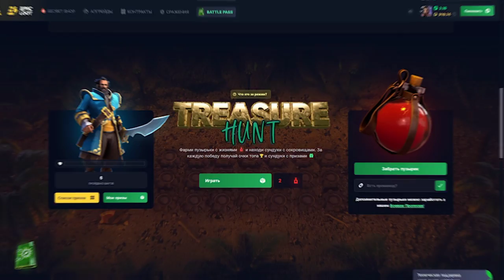НОВЫЙ Brewmaster ПАТЧ 7.32 - NEW PATCH 7.32 BREWMASTER DOTA 2